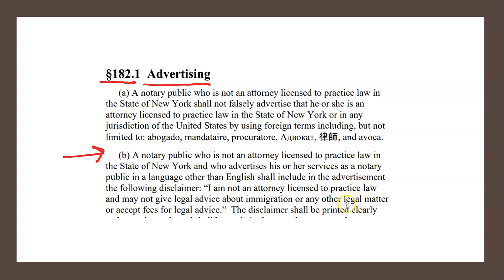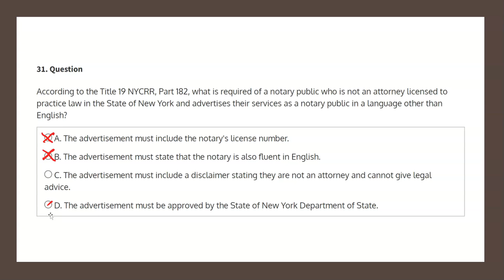NYS Notary Public iPREP Mock Test #3 Q31